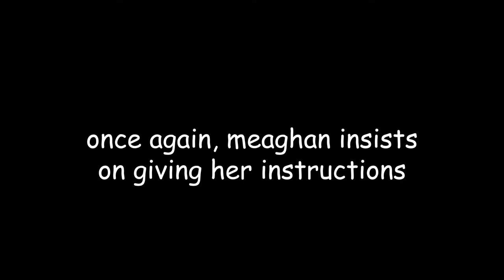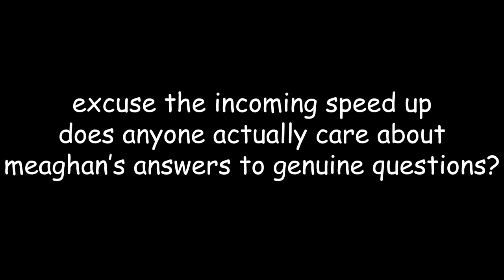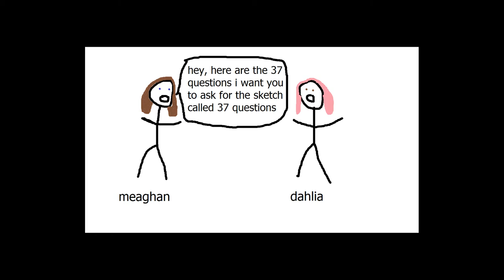37 Questions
Meaghan gives a house tour without asking any of the other members of the house